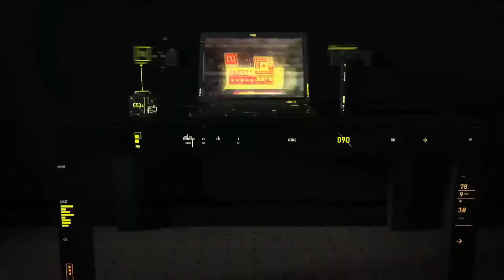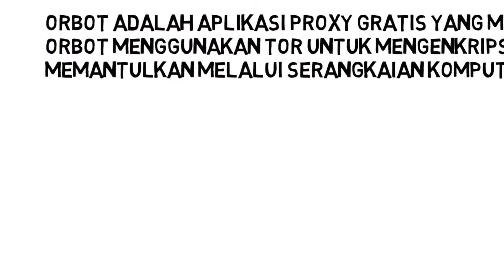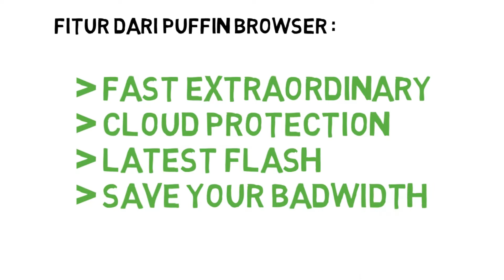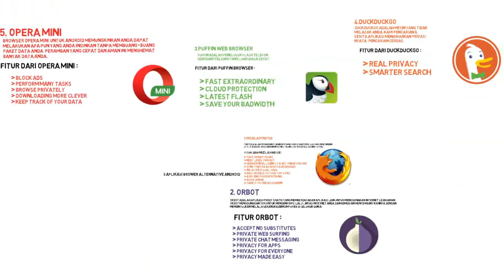5 Aplikasi Browser Alternative Android